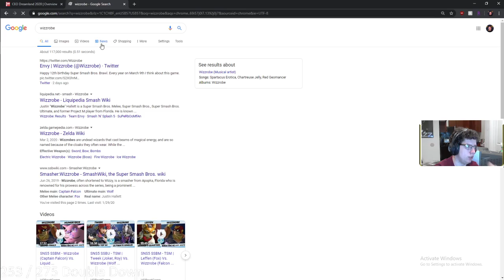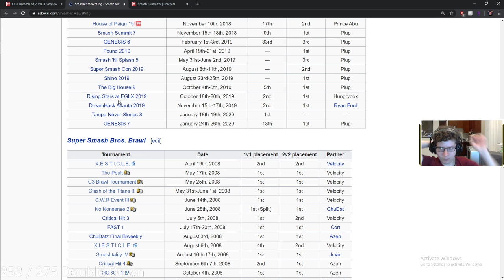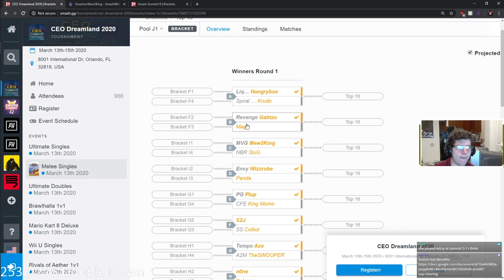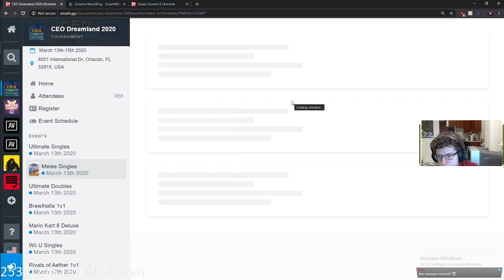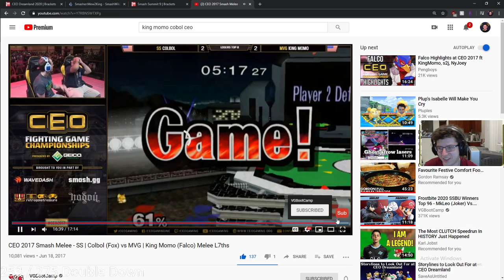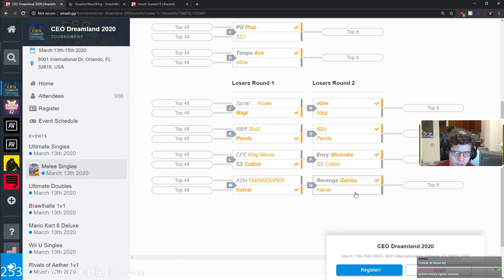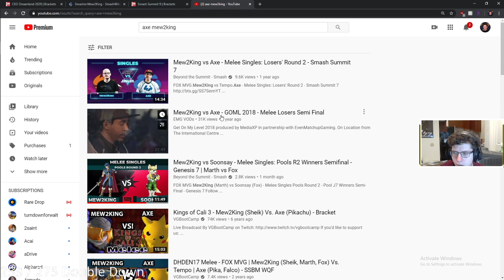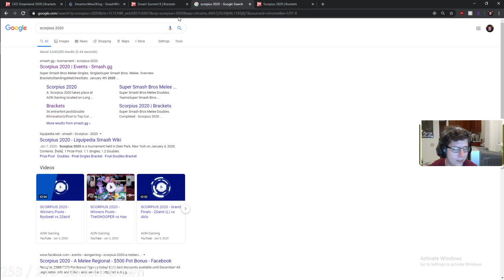CEO Dreamland 2020 Seeding/Bracket Review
Went over the CEO Dreamland 2020 bracket and seeding